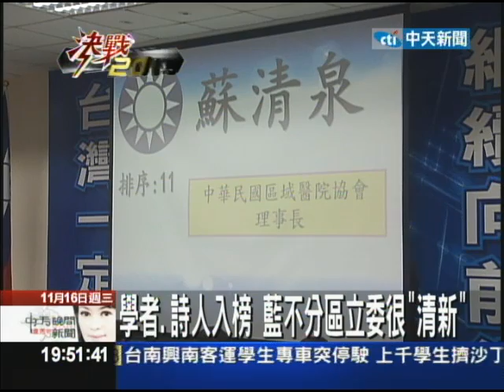【中天】11/16學者、詩人入榜 藍不分區立委很清新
喬了好幾個月，國民黨不分區名單終於出爐！34位人選當中，新人佔了一大半，號稱清新名單，果然很「新」，僅7位現任立委入榜。除了關懷弱勢團體的王育敏、楊玉欣之外，另外還有學者、會計師、詩人都入榜，國民黨表示，大家期待很高，因此拚命找人，而楊志良也說，看得出來國民黨想改革。